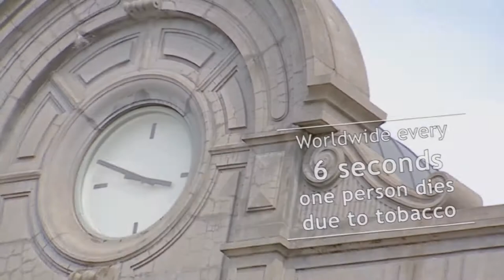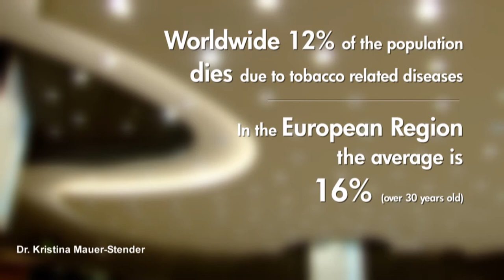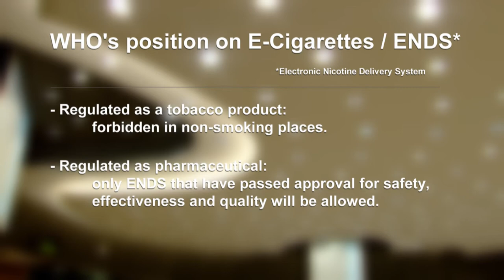The importance of tobacco control measures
In view of the tremendous health burden attributable to smoking in the EU, reaching 700,000 deaths per year, a strong directive would strengthen the fight against this leading cause of death.